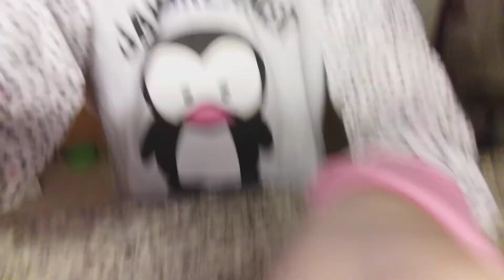Mij lievelings drankje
Sorry dat deze video zo laat onlain komt

Ik .aak geen sluik reclame

Suiker
Melk
Thee
Beker
Lepel
En dorst